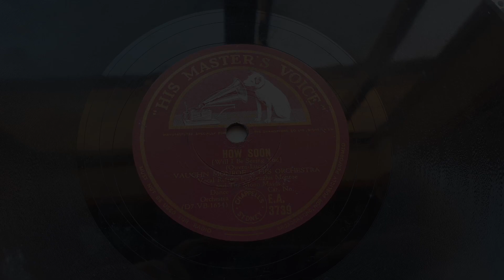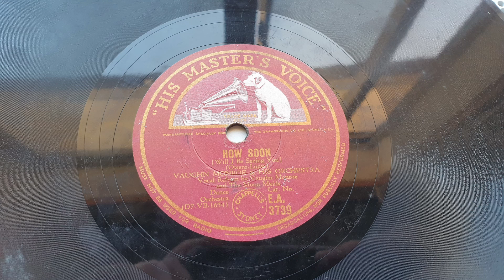1947 Vaughn Monroe - How Soon [Will I Be Seeing You] (Vocal by Vaughn Monroe & The Moon Maids)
Transferred from (AUS) His Masters Voice E.A. 3739 (D7-VB-1654) "How Soon [Will I Be Seeing You]"
Vaughn Monroe And His Orchestra
Vocal Refrain by Vaughn Monroe and The Moon Maids